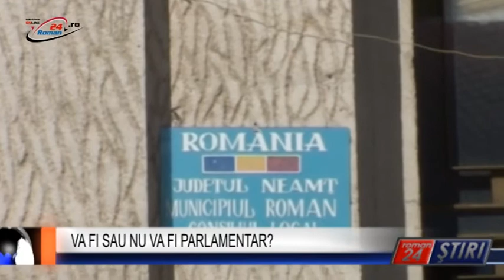VA FI SAU NU VA FI PARLAMENTAR